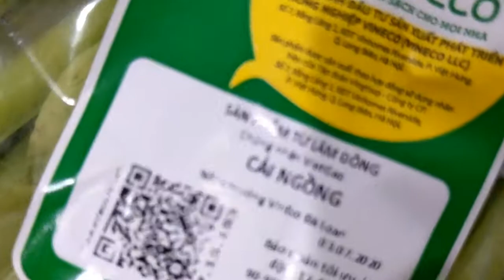Did the Storm Ruin My Plans? DA NANG VIETNAM VLOG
G'day everyone,

In this short Vlog, I show you what I did during a stormy afternoon/night in Da Nang, Vietnam. I won't tell you what happened here like in my previous videos, you have to watch to find out :P